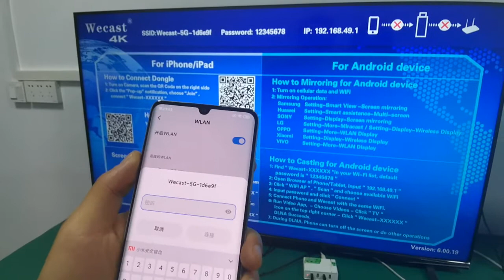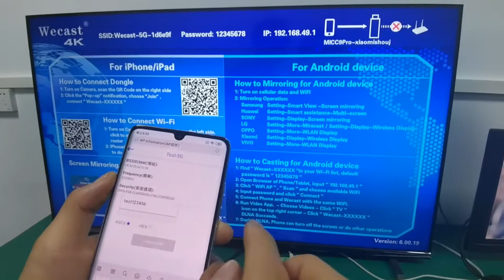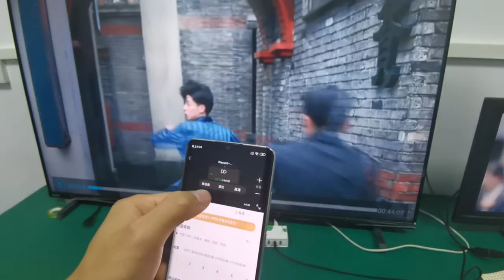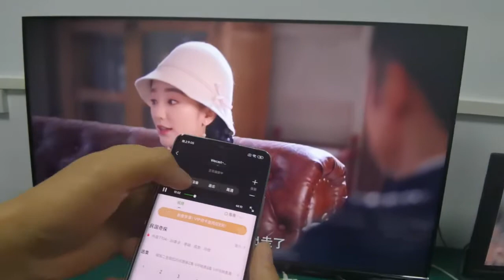HDTV WIFI Dongle Airplay and Setting Adjustment Operations for Android with DLNA/Miracast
Shenzhen EC Technology Co., Ltd,a professional do wecast wireless tv dongle manufacturer in China for many years. We have our own factory and sales office with R&D Dept. and welcome OEM and ODM service.